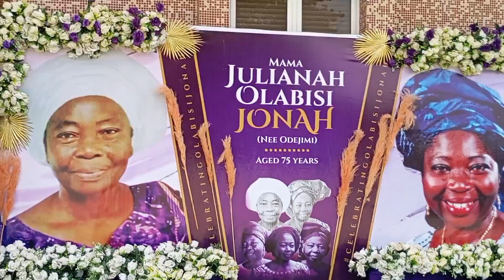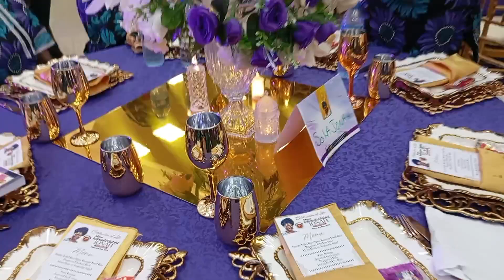GRANNY'S FINAL PARTY 🎉 THAT BROKE THE INTERNET | YORUBA, NIGERIAN 🇳🇬 PARTY | MEGA 99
You're welcome 🤗
FameRoseWorld

Interesting vlog , it's granny's funeral final party that broke the internet. enjoy fam

it's about lifestyle, hairstyles and family life and i believe happy life is the joy of everyone, so darling grab a chair and don't flicker. I love you bunch 💝

Am a New Nigerian YouTuber based in Lagos state.

 COMMENT PLEASE